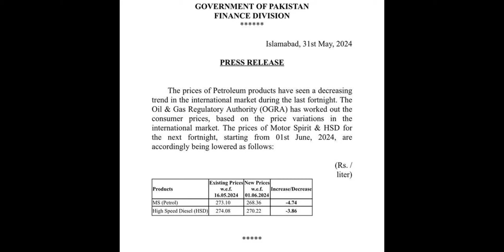Petrol Price Today | 1st June 2024 fuel Price | Diesel Price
"Stay ahead of the curve with today's Petrol Price and Diesel Price updates for June 1st, 2024, straight from the Ministry of Petroleum. Discover the latest fuel rates, trends, and forecasts to optimize your travel budget and business logistics. Don't miss out on these essential SEO keywords: 'fuel price today,' 'petrol price update,' 'diesel price trends,' 'ministry of petroleum,' 'fuel market insights,' 'June 1st fuel rates.'

Pakistan government
OGRA
diesel
Petrol
Karachi Petrol Price
Lahore Petrol Price
1st June 2024
Pakistan
Headline
Petrol Rates
Oil Rate Todat
light diesel
High speed Diesel